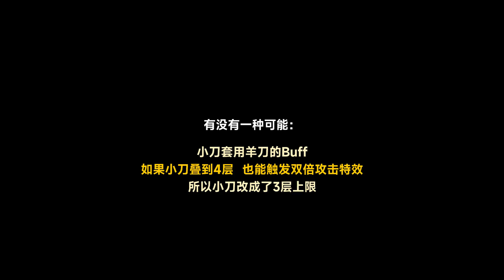lol超模装备：1200就能买神话！只因程序员失误 (50%攻速+攻击特效)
觉得有意思的还请多多支持~

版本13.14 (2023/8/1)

0:00  描述
0:08  實際
0:45  對比鬼索
1:08  成為鬼索